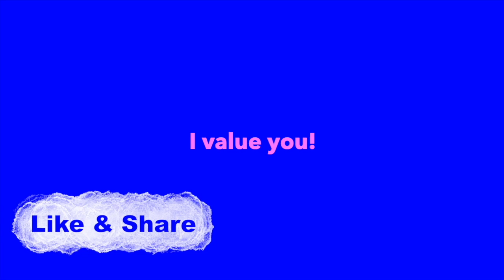Longterm tangible security RE-DO's, RE-THINKING & DELAYS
Mercury retrograde while Mars is retrograding too!
Hello all STARS!  In this upload we talk about the location, timing and meaning of the planet Mercury, it's retrograde dates and meanings.  What will be different, when and for WHO?

Mercury retrogrades in Capricorn
Begins Dec. 29, 2022 ♑️24º
Ends January 18, 2023 ♑️8º
RETRO RE-RUN ZONE☞  DECEMBER 12 to FEBRUARY 6, 2023

I would love to meet and hear from you.  What sign are you, how will this effect you?
Happy Holidays Happy 2023
🥳g

NASA: All About Mercury
Mercury is the smallest planet in our solar system. It’s just a little bigger than Earth’s moon. It is the closest planet to the sun, but it’s actually not the hottest. Venus is hotter.
Along with Venus, Earth, and Mars, Mercury is one of the rocky planets. It has a solid surface that is covered with craters. It has no atmosphere, and it doesn’t have any moons. Mercury likes to keep things simple.

A year on Mercury goes by fast. Because it’s the closest planet to the sun, it doesn’t take very long to go all the way around. It completes one revolution around the sun in just 88 Earth days. If you lived on Mercury, you’d have a birthday every three months!

A day on Mercury is not like a day here on Earth.  For us, the sun rises and sets each and every day. Because Mercury has a slow spin and short year, it takes a long time for the sun to rise and set there.  Mercury only has one sunrise every 180 Earth days! Isn't that weird?